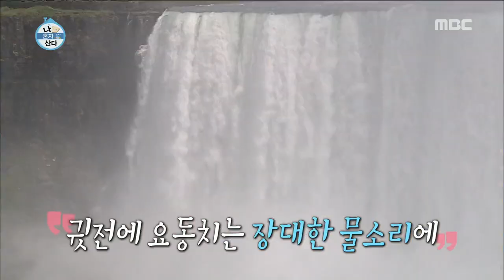[I Live Alone] 나 혼자 산다 - Kimyonggeon-Gangnam, admired the superb view Niagara Falls 20150703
Kimyonggeon-Gangnam, admired the superb view Niagara Falls